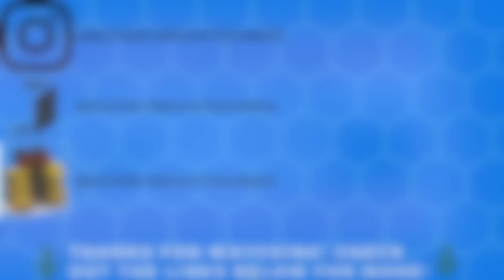Lego Technic Car Transporter! 42043 C model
A little something I've been wanting to build for some time now, I hope you enjoyed!

Eurobricks: BrickByBrick Official

Still looking? (╯°□°)╯︵ ʞooqǝɔɐɟ